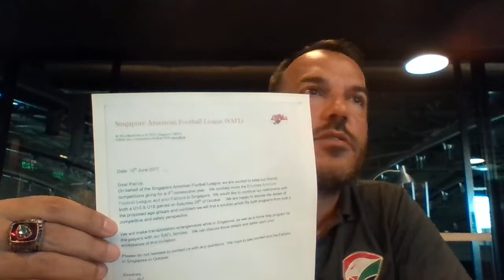Falcons Youth 2017 Kick Off Session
Our Youth Falcons Club President, Patrick Campos, speaking about upcoming youth Falcons 2017 Season. We have incredible trips planned for you along with huge asks.